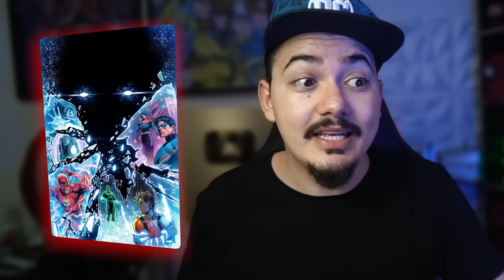Todas as 9 CRISES da DC COMICS | Explicadas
As crises multiversais foram responsáveis por diversas alterações em toda a história da DC comics
Seja porque eles precisavam arrumar a cronologia ou simplesmente para conseguir um pouco mais de venda de quadrinhos

é fato de que as crises tem um papel fundamental dentro da editora sendo que atualmente nós temos uma crise a cada 4 ou 5 anos mais ou menos, às vezes até menos que isso
apesar de hoje em dia as crises têm ficado banalizadas elas tiveram um profundo papel para organizar tudo o que era feito dentro das páginas lançadas
várias personagens foram consolidadas nessas épocas e alguns dos maiores feitos de poder dentre os personagens estão nas crises

Titulo: Todas as 9 CRISES da DC COMICS | Explicadas